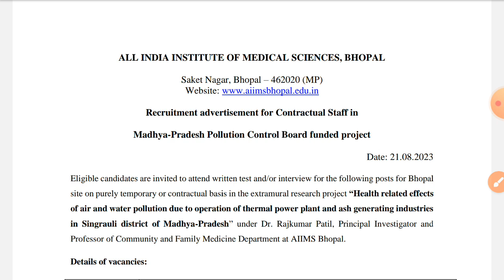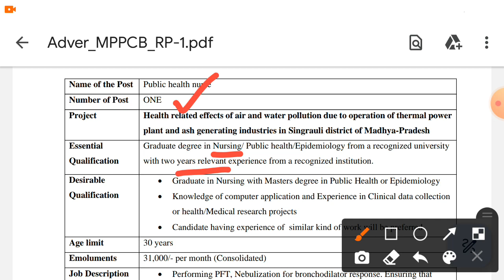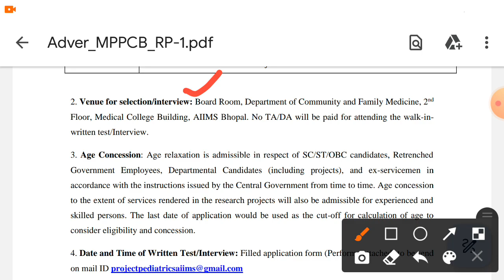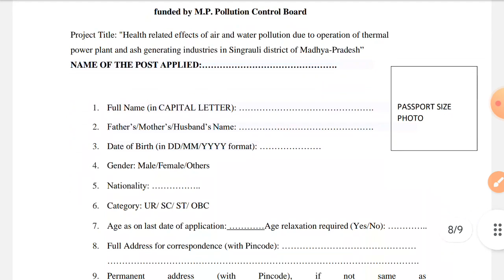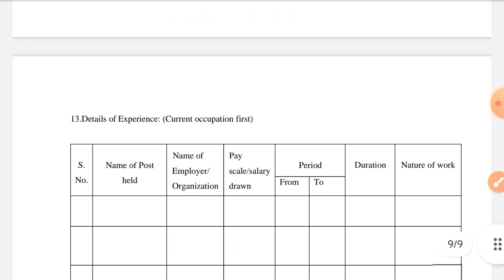BHOPAL- FIELD ATTENDENT, NURSE, LAB TECHNICIAN, RESEARCH ASSISTANT VACANCY, MP NEW VACANCY 2023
mp job
mp vacancy 2023
vacancy 2023
mp vacancy
mp patwari
mp givt job 2023
Acharyam
चपरासी भर्ती
म.प्र. भृत्य भर्ती
peon vacancy
vacancy 2023
mp chokidar bharti
mp lab attendent vacancy
mp lab assistant vacancy
mp lab technician vacancy
mp paramedical vacancy